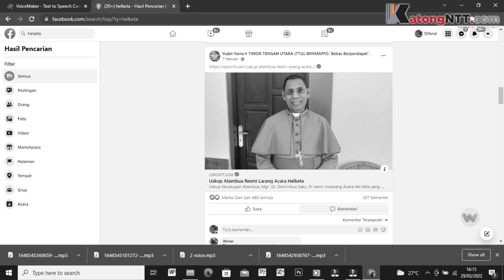Uskup Atambua Dominikus Saku Tetap Melarang Hel Keta || Wawancara Eksklusif #1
Wawancara Khusus KatongNTT.Com bersama Mgr. Dominikus Saku Pr pada 19 Maret 2022 mengenai kelanjutan dari surat edaran larangan upacara Hel Keta untuk umat di Keuskupan, yang dianggap kontraversi. Uskup menegaskan dari hasil pertemuan dengan sejumlah perwakilan umat, pelarangan upacara Hel Keta tetap berlanjut.
Silahkan menyimak.